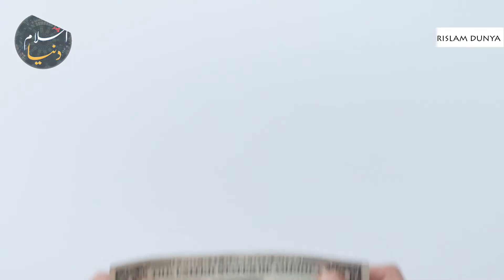Dajjal Agaya -Must Watch Video-Hadees Sach Hogaya-Imam Ali as Qol -Antichrist Signs -Purislam Dunya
Hazrat Ali Ke Aqwal | Quotes Of Hazrat Ali |Qoal|Mola Ali Farman|Urdu Quote & Hindi Quote|
assalam o alaikum Purislam Dunya Youtube Channel Par Ap Ko Kush Amdeed Kehty Hian
Dost Humri Youtube Team Daily New Sunehri Words Upload Karti Rehti hai
Jo Ky Tamam He Mola Ali As Ne Farmaye Hian.Hazrat Ali Ra Ky Quotes Urdu Our Hindi
Zaban Main Upload Keye Jaty Hain.aghar ap ko quotes of hazrat ali in urdu ki Talash
best words in this history of islam.jo ky hazrat ali ke aqwal ky name say
pukary jaty hian.hazrat ali ki pyari baatain har ek muslim ko yaad rakhni
chaye tak ke deen our dunya main kamyab ho saky.do main lafz
quotes of hazrat ali.best urdu quotes.ki talash main hain tu
jasa ky sayings of hazrat ali.hazrat ali k aqwale zareen in urdu.
sayings of hazrat ali in urdu,purislam dunya Channel islamic quotes in urdu hazrat ali,
hazrat ali ke aqwal in urdu jasy tam achy alfaz upload karta ahi our quotes about life
Dekhne key laye humar channel par majood rahen.
Hazrat Ali As One Of the Best motivational quotes inspirational quotes Master and he say
greatest quotes of all time.if you are searching quote of the day this video is just
for you.quotes about allah & Quran Pak Talawat In Short Words On My Channel.
mola ali farman in urdu hazrat ali quotes|Daily Islamic Quotes Hindi Urdu